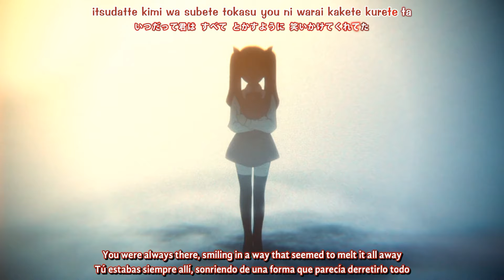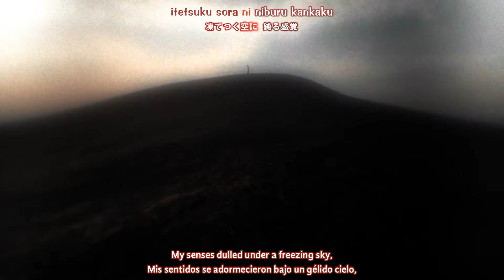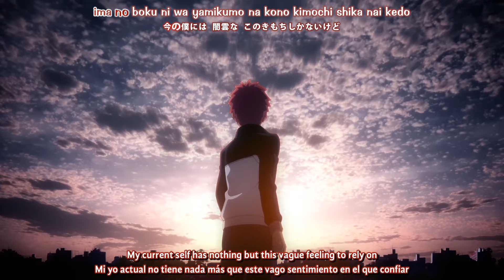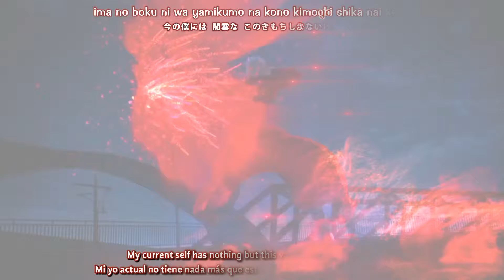『Lyrics AMV』Fate/stay night Unlimited Blade Works OP Full【ideal white - Mashiro Ayano】ft@Goodlight1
Anime : Fate/stay night: Unlimited Blade Works, Fate stay night UBW
Artist :  Mashiro Ayano
Song : ideal white

➝Video: Stiv Anim & @Goodlight1
➝Subtitles: Stiv Anim